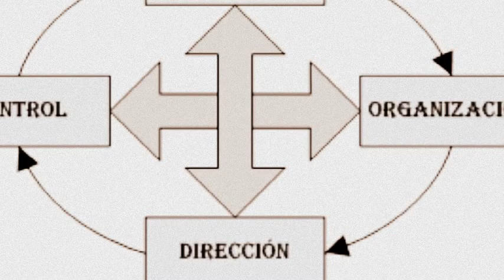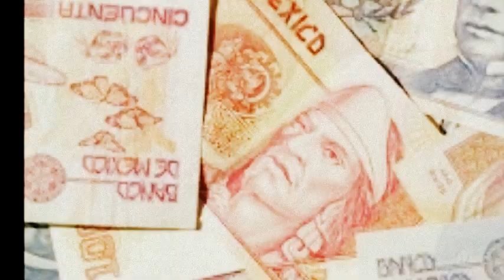Axel Mondragón - FCA UNAM Rap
La verdadera rola de la FCA-UNAM dedicada a mis vales,,,,!!!